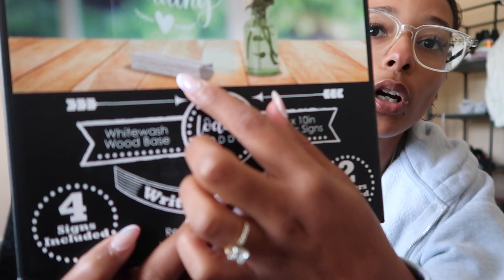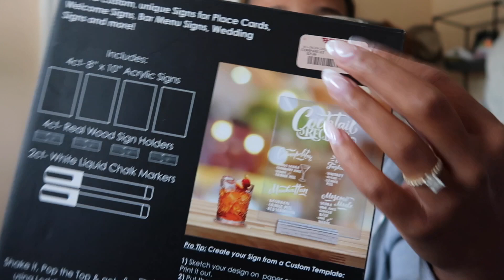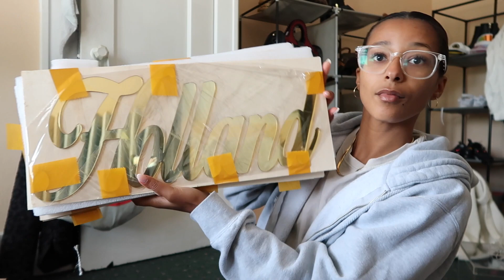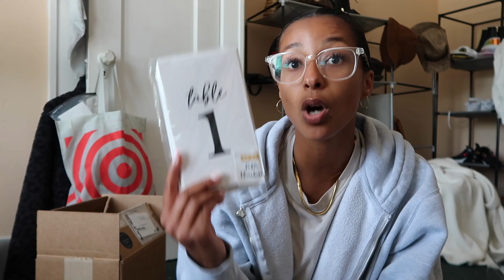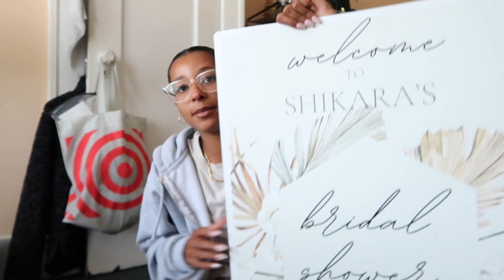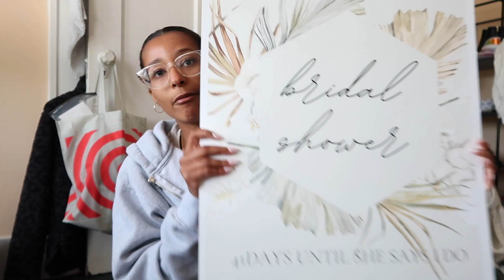WEDDING HAUL | DECOR | BRIDESMAID GIFTS | GROOMSMEN GIFTS | WEDDING SERIES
Thank you guys so much for watching! I hope you enjoyed this massive haul

Link to all wedding Amazon Favorites

Links YOUTUBE WONT ALLOW ME TO POST LINKS FROM A CERTAIN WEBSITE I MENTIONED IN THE VIDEO IF YOU’D LIKE THOSE LINKS PLEASE DM ON INSTAGRAM!!